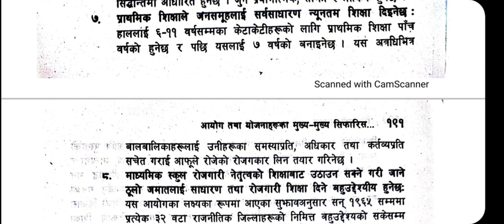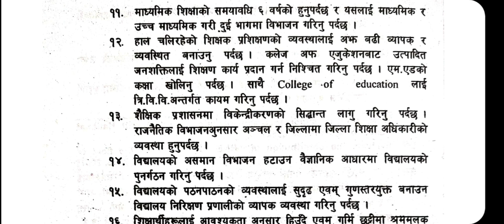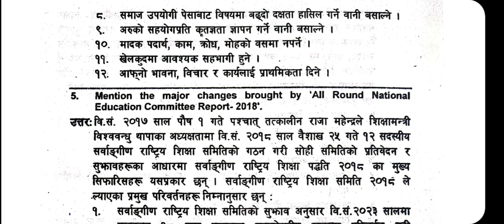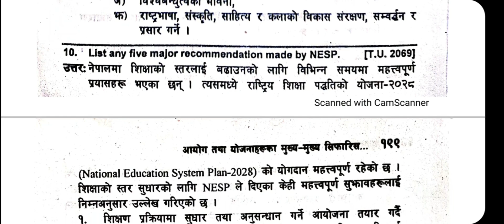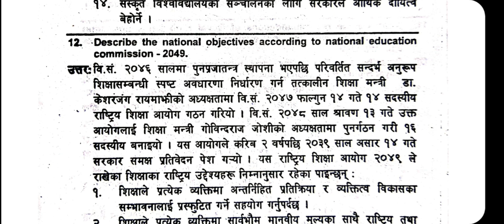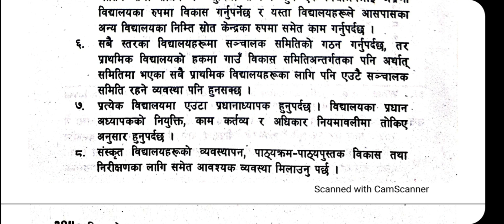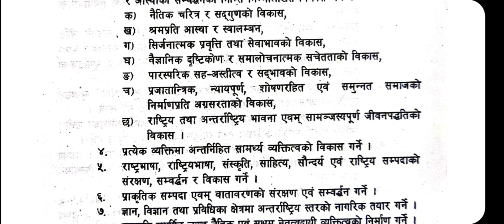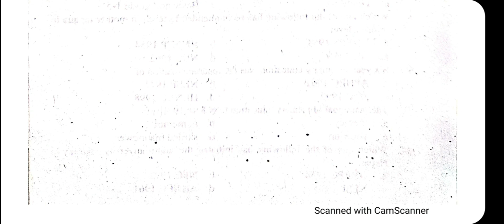शिक्षाको आधार/Foundation of Education/Unit 8-Major Recommendations/TU Solution/B.Ed.1st Year Part-9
Faculty and Year: B.Ed.  1st Year
Subject : शिक्षाको आधार /Foundations of Education
Video:  TU Solution

Here are TU Solutions of Core subject Foundation of Education of  B.Ed. 1st  Year.  This is also helpful for board exam practice. You have to keep practice until you feel easy every topic. Self study is very important in student life. You can study smart and fast. These types of study method help in future study also. These all notes are very important so try to remember and keep study.